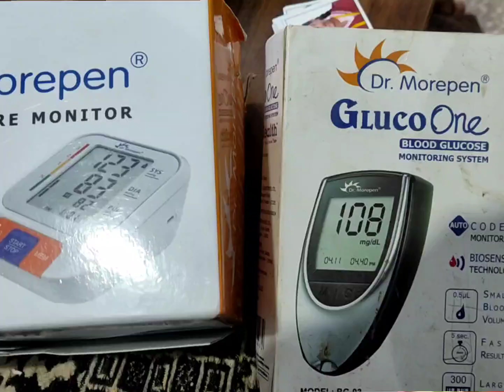शुगर बीपी नेत्र की कोई भी समस्या है तो इस उपाय को कीजिए